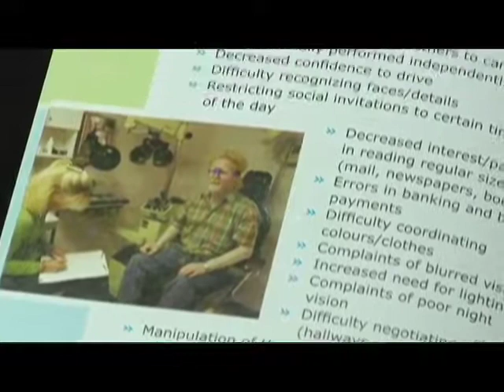Walk In My World #16 p2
On this episode of Walk In My World, Michael Dell speaks to Lynn Delisle and her partner Ross Montour about her visual impairment.